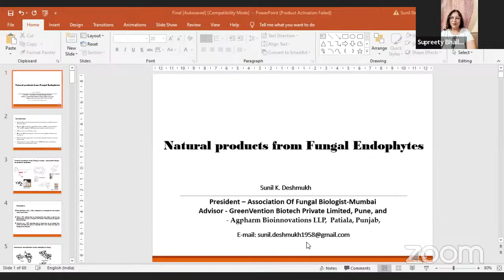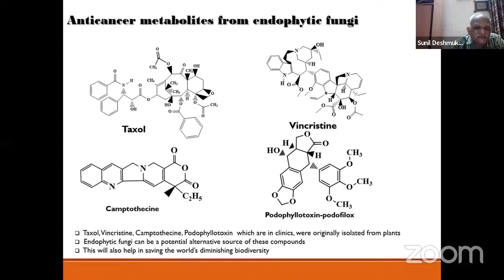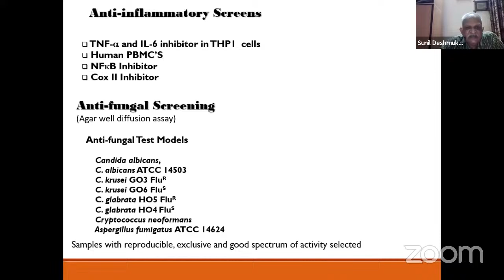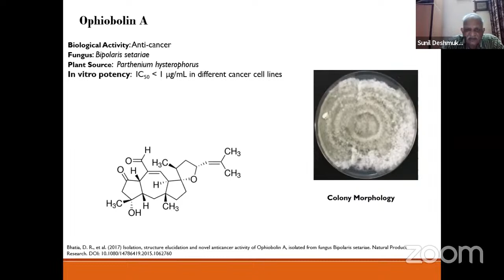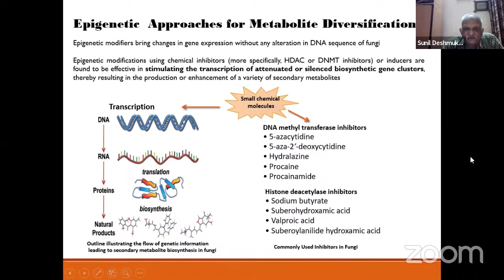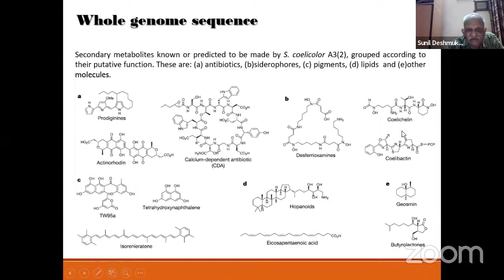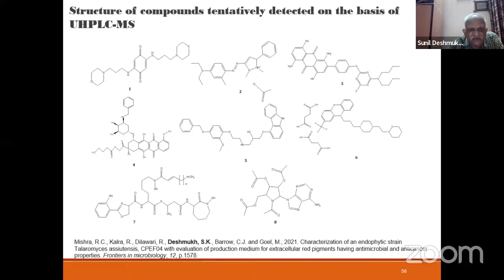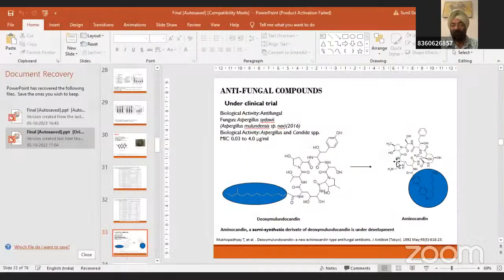Natural Products from Fungal Endophytes.